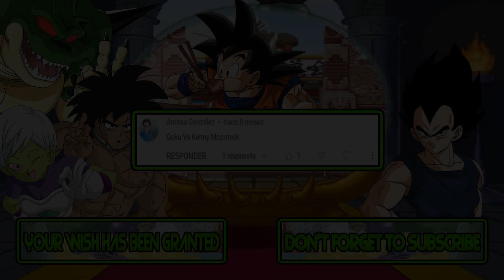M.U.G.E.N Battles | Goku vs Kenny McCormick | Dragon Ball Z vs South Park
Mugen Battles Goku vs Kenny McCormick Dragon Ball Z vs South Park

Video Requested by Andrea González

► Downloads ◄

► Songs ◄

♪ Adventures of Bayou Billy, The (NES) Music - Driving Stage 02 ♪

► Tags ◄